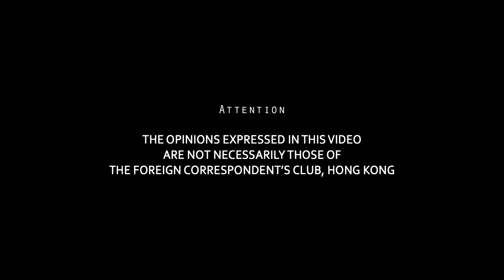2014.03.17 - Russell Coleman SC (excerpt)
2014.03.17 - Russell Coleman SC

Topic: Opening the Doors: Access to Information in Hong Kong

The United Nations states that access to information held by the government is very much part of the freedom of expression. Here in Hong Kong, there is no legislation outlining the scope of information that should be provided to the public and a non-statutory Code on Access to Information is over 15 years old. Last May, the Law Reform Commission began a detailed review of the situation and its findings could lead to important changes to government transparency. Russell Coleman SC is the chairperson of the sub-committee undertaking the review and he will come to the Club to explain the broad characteristics of Access to Information regimes in other jurisdictions and what might be suitable for consideration in Hong Kong.

Russell Coleman SC was called to the Bar of England and Wales in 1986 and he has practised as a barrister in Hong Kong since 1990. He took silk in 2006 and served as Chairman of the Hong Kong Bar Association's Bar Council in 2009 and 2010.